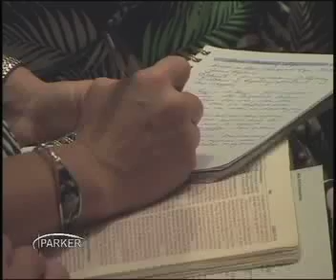Parker Memorial Baptist Church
A sermon by Dr. Mack Amis recorded in our 10:45 am Classic Service on May 3, 2015.